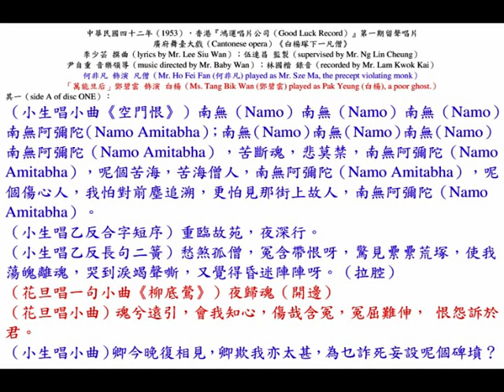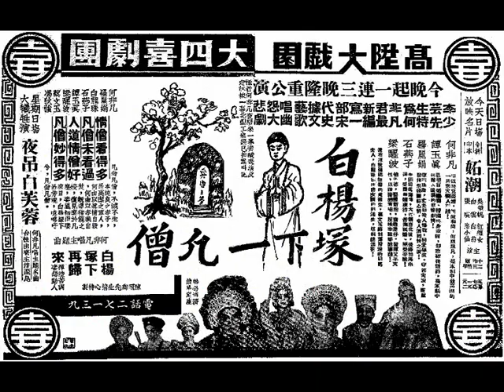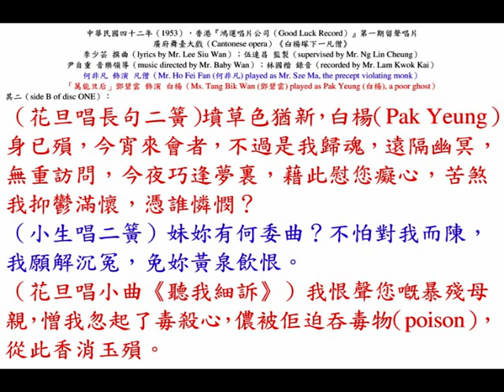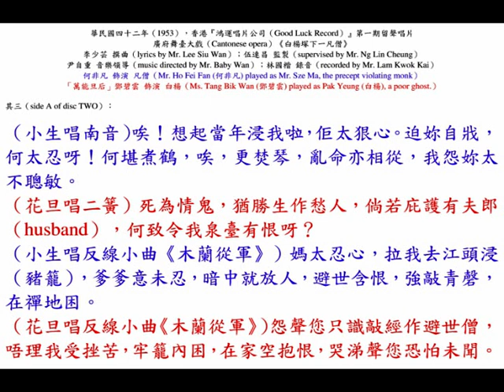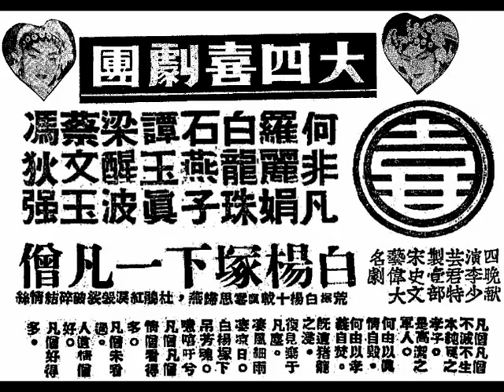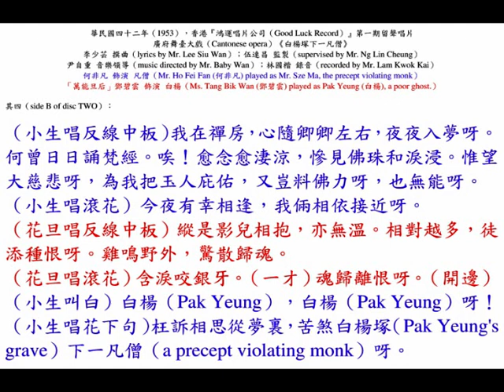鄧碧雲、何非凡《白楊塚下一凡僧》，民國39年粵劇；民國42年留聲唱片。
◎『大四喜劇團』陣容鼎盛，唱做兼優，連晚狂滿，請早光臨。
何非凡、羅麗娟、白龍珠、石燕子、譚玉真、梁醒波、蔡文玉、馮狄強、林家儀、鄒曼儀。
香港『高陞大戲園』，中華民國卅九年十二月廿九日至卅一日，星期五至星期日（29th to 31st December, 1950, Friday to Sunday），一連三晚隆重公演；九龍油麻地『普慶戲院』中華民國四十年一月四日至七日，星期四至星期日（4th to 7th January, 1951, Friday to Sunday），一連四晚獻演，李少芸先生特為『大四喜劇團』何非凡君最新特別編寫壹部根據宋代歷史哀艷悱惻文藝歌唱幽怨偉大悲劇《白楊塚下一凡僧》。

（壹）何非凡，何以殺兄盜嫂？既做和尚，何以思凡？是本劇中最高潮的一段悲天憫人事蹟！
（貳）譚玉真，忍受盲婚遺毒，糟蹋終身幸福，卻奈碎後毀節，是本劇中最賺人眼淚的悲慘劇情！
（叁）羅麗娟，孽結珠胎，丈夫卻被人慘殺，祠堂辱叔，守節夫家，盡量發揮怨婦鬱結心情，令人灑同情之淚！
（肆）石燕子，先飾司馬海萍，大打新奇北派；後飾司馬小萍，受盡嬸娘虐待，苦海孤雛，絕受辛酸。
（伍）梁醒波，怕老婆，娶錯新抱，豬籠浸仔，發揮父子天性，以詼諧的演唱，反映辛酸慘酷事蹟！
（陸）還有馮狄強飾狠毒的趙華生；蔡文玉飾刻薄潑辣的司馬夫人；白龍珠飾揀錯女婿的柳鴻生，堪稱錦添花！

荒草白楊，十載漂零思歸燕，杜鵑紅淚，袈裟破碎結情絲。
衹看何非凡午夜歸來一幕淒酸表演，及走越城一幕北型工架做工老到，經已拍案叫絕！
凡僧凡僧，不滅不生，本純良之孝子，是高潔之軍人，何由以真情自毀？何由以孝義自焚？既遭豬籠之浸，復見棄於凡塵，淒風細雨淒涼日，白楊塚下弔芳魂，噫嘻吁兮，凡僧凡僧。
情僧看得多，凡僧未看過，人道情僧好，凡僧好得多，勿失良劇。
何非凡君唱主題曲《白楊塚下再歸來》，禪腔苦調淒怨動人，為「凡腔」中之珠盤玉筍；「芸曲」內之血淚新詞，全曲由陳冠卿先生精心特製。

◎奇情猛劇《白楊塚下一凡僧》，又是一部『非凡響劇團』最賣座的戲寶；是一部悲壯熱烈的愛情大悲劇，場口緊密；佈景偉大，請來聽何非凡唱的主題曲《白楊塚下一凡僧》。劇情：司馬浪萍（何非凡 飾演）與司馬海萍（石燕子 飾演），是一對同父異母之兄弟，浪萍居長，母已死，後母（蔡文玉 飾演）視之如眼中釘，而溺愛己出，值兄弟二人戰勝回家，萍父司馬波（梁醒波 飾演）為其子擇配，竟誤將浪萍之愛人柳白楊（譚玉真 飾演）配與其次子海萍，遂弄成家庭慘變，而浪萍之後母竟欲置浪萍於死地，幸得其父從中設法，始能逃出生天，後幾經波折，真相始得大白。
劇中人物：司馬浪萍、司馬海萍、柳白楊、程冷煙、司馬波、司馬小平、柳鴻生、司馬夫人、趙華生、北魏王、杏釵、賀客甲、賀客乙。

◎香港『幸運唱片公司』，中華民國四十二年四月（April, 1953），新唱片上市。
（壹）梁醒波、鳳凰女合唱《財來自有方》；
（貳）靚次伯、李慧合唱《張巡殺妾饗三軍》；
（叁）天涯（劉伯樂）獨唱《淫為萬惡魁》
（肆）石燕子、羅麗娟合唱《沙三少與銀姐》；
（伍）梁醒波、芳艷芬合唱《嫁唔嫁》；
（陸）天涯（劉伯樂）、小芳艷芬（李寶瑩）合唱《夜夢珍妃》；
（柒）梁瑛獨唱《佛前憶黛玉》；
（捌）何非凡、鄧碧雲合唱《白楊塚下一凡僧》；
（玖）張月兒、李慧合唱《新契爺艷史》。
音樂譜子《幸運樂》、《雁落平沙》。
歌者、紅伶、音樂一流；撰曲名家；錄音清晰；價錢公道；片質上乘。
代售處：泰林無線電行、先施公司、天樂公司、永安公司、合發電器行、天壽堂、文興公司、眾樂公司、羅占記琴行、陽光電器行、大新公司、澳門譚仔記、華美行。

◎中華民國四十二年（1953），香港『鴻運唱片公司（Good Luck Record Company）』第一期留聲唱片（first production, 2 gramophone records）《白楊塚下再歸來》，李少芸 撰曲（lyrics by Mr. Lee Siu Wan）；尹自重 音樂領導（music directed by Mr. Baby Wan）；林國楷 錄音（recorded by Mr. Lam Kwok Kai）；伍連昌 監製（supervised by Mr. Ng Lin Cheung）。
（1）何非凡 飾演 凡僧（Mr. Ho Fei Fan (何非凡) played as Mr. Sze Ma, the precept violating monk）；
（2）「萬能旦后」鄧碧雲 飾演的 白楊（Ms. Tang Bik Wan (鄧碧雲) played as Pak Yeung (白楊), a poor ghost）。

其一（side A of disc ONE）：
（小生唱乙反合字短序）重臨故苑，夜深行。
（小生唱乙反長句二簧）愁煞孤僧，冤含帶恨呀，驚見纍纍荒塚，使我蕩魄離魂，哭到淚竭聲嘶，又覺得昏迷陣陣呀。（拉腔）
（花旦唱一句小曲《柳底鶯》）夜歸魂（開邊）
（花旦唱小曲）魂兮遠引，會我知心，傷哉含冤，冤屈難伸， 恨怨訴於君。
（小生唱小曲）卿今晚復相見，卿欺我亦太甚，為乜詐死，妄設呢個碑墳？

其二（side B of disc ONE）：
（花旦唱長句二簧）墳草色猶新，白楊（Pak Yeung）身已殞，今宵來會者，不過是我歸魂，遠隔幽冥，無重訪問，今夜巧逢夢裏，藉此慰您癡心，苦煞我抑鬱滿懷，憑誰憐憫？
（小生唱二簧）妹妳有何委曲？不怕對我而陳，我願解沉冤，免妳黃泉飲恨。
（花旦唱小曲《聽我細訴》）我恨聲您嘅暴殘母親，憎我忽起了毒殺心，儂被佢迫吞毒物（poison），從此香消玉殞。

其三（side A of disc TWO）：
（小生唱南音）唉！想起當年浸我啦，佢太狠心。迫妳自戕，何太忍呀！何堪煮鶴，唉，更焚琴，亂命亦相從，我怨妳太不聰敏。
（花旦唱二簧）死為情鬼，猶勝生作愁人，倘若庇護有夫郎（husband），何致令我泉臺有恨呀？
（小生唱反線小曲《木蘭從軍》）媽太忍心，拉我去江頭浸（豬籠），爹爹意未忍，暗中就放人，避世含恨，強敲青磬，在禪地困。
（花旦唱反線小曲《木蘭從軍》）怨聲您只識敲經作避世僧，唔理我受挫苦，牢籠內困，在家空抱恨，哭涕聲您恐怕未聞。

其四（side B of disc TWO）：
（小生唱反線中板）我在禪房，心隨卿卿左右，夜夜入夢呀。何曾日日誦梵經。唉！愈念愈淒涼，慘見佛珠和淚浸。惟望大慈悲呀，為我把玉人庇佑，又豈料佛力呀，也無能呀。
（小生唱滾花）今夜有幸相逢，我倆相依接近呀。
（花旦唱反線中板）縱是影兒相抱，亦無溫。相對越多，徒添種恨呀。雞鳴野外，驚散歸魂。
（花旦唱滾花）含淚咬銀牙。（一才）魂歸離恨呀。（開邊）
（小生叫白）白楊（Pak Yeung），白楊（Pak Yeung）呀！
（小生唱花下句）枉訴相思從夢裏，苦煞白楊塚（Pak Yeung's grave）下一凡僧（a precept violating monk）呀。